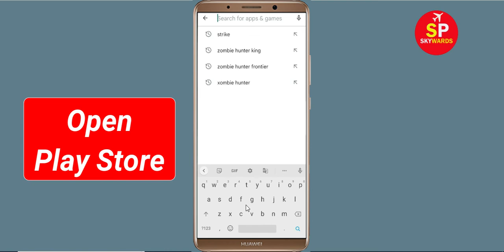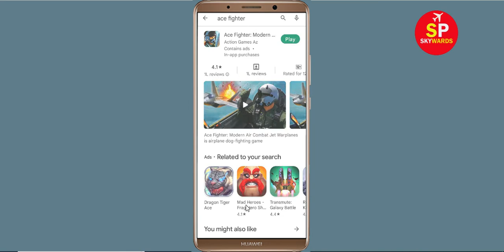Fix Ace Fighter King App Keeps Crashing Problem Android & Ios - Ace Fighter King App Crash Error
How To Fix Ace Fighter King App Keeps Crashing Problem Android - Ace Fighter King App Crash Error

Hello Friends today, In this video tutorial i will show you how to fix How To Fix Ace Fighter King App Ace Fighter King, Fix Ace Fighter King App Retry Problem Problem Android & Ios - Ace Fighter King App Crash Issue. If you are facing same problem in your android mobile phone then it will help you to get rid of this problem.